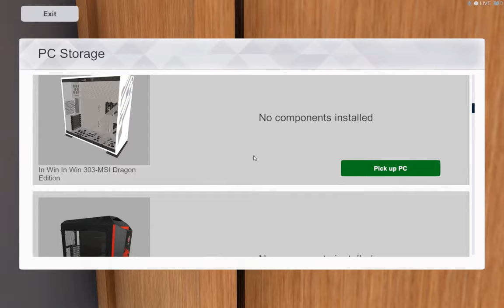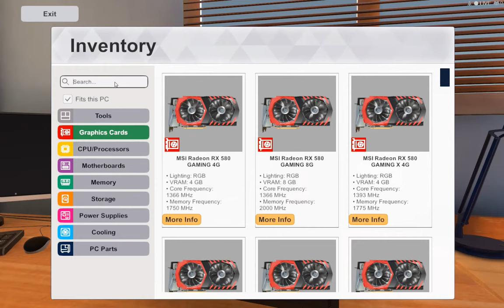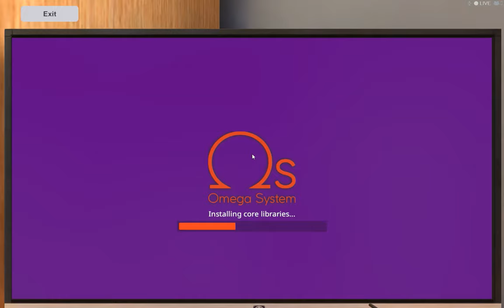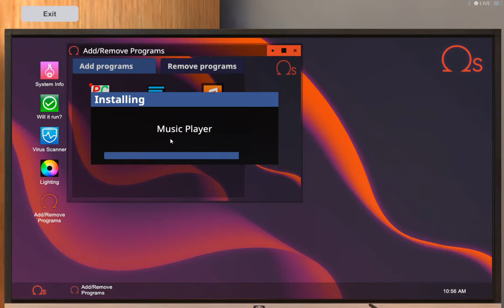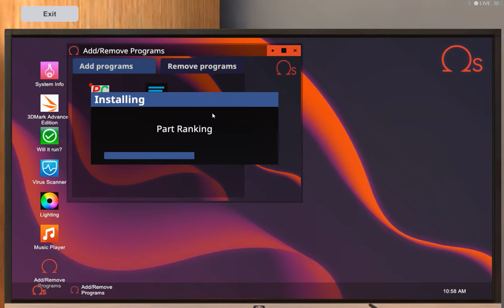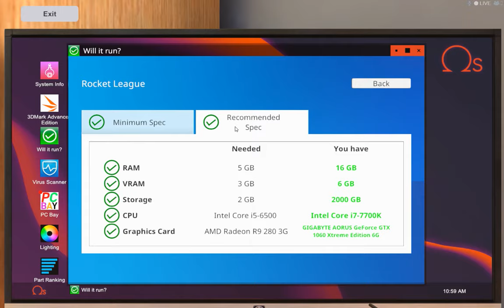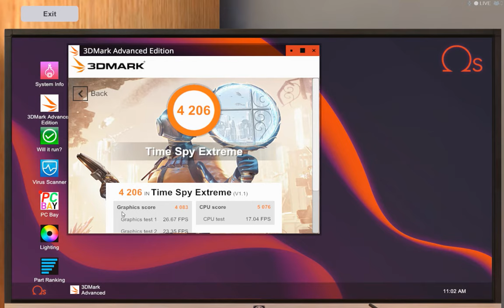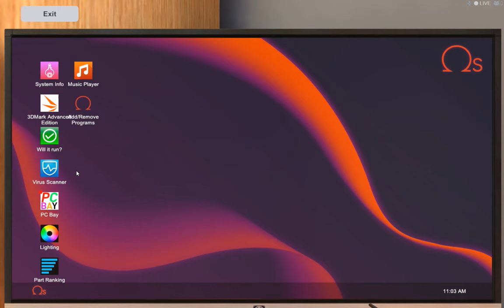High End Gaming PC i7 7700K GTX 1060 | PC Building Simulator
We do high end gaming PC build. We use an Intel i7 7700K and a GTX 1060 as we do a free build in PC Building Simulator.

✅ My Budget PC Gaming Setup

CPU: AMD FX-6300 Hexa Core 3.52GHz Processor
Memory: 16 GB Crucial Ballistix Sport XT (4x4gb) DDR3-1866MHz
GPU: Gigabyte GTX 760 4gb Windforce Video Memory
Storage: 1TB Western Digital Hard Drive
Storage: 120GB Crucial M500 Solid State Drive